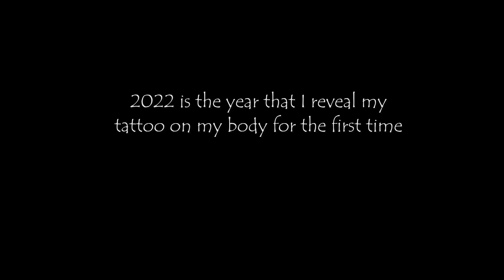【ดีนไบรอน】Dean Photo 2022 - Compile Photos (23 Years Old)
รูปภาพใน Google ไดรฟ์